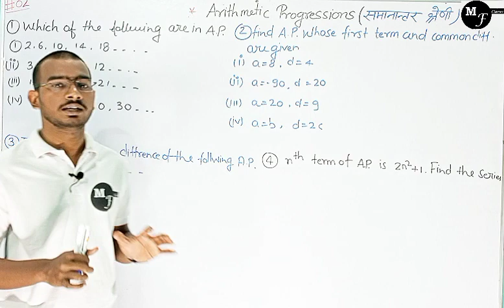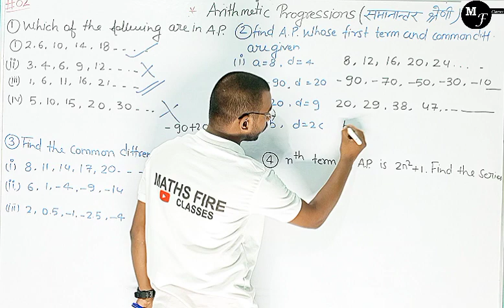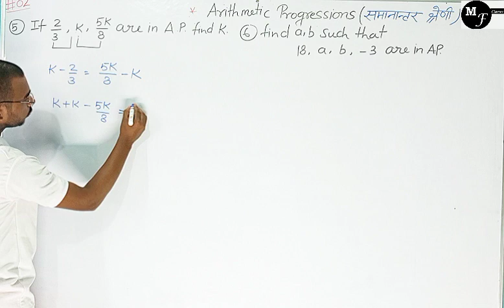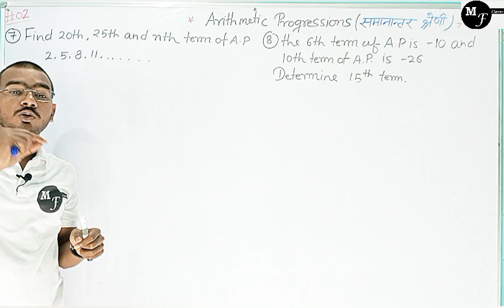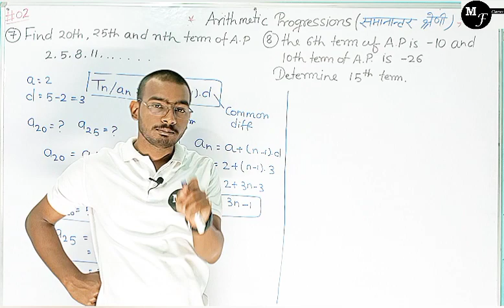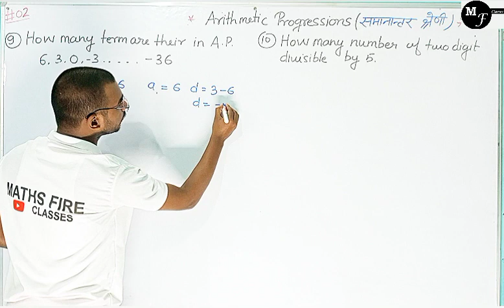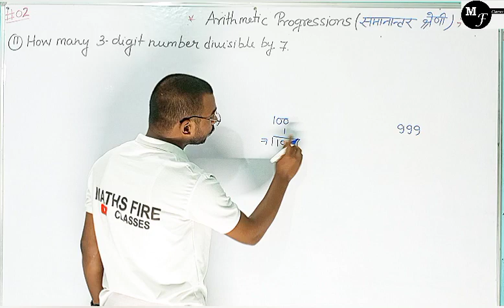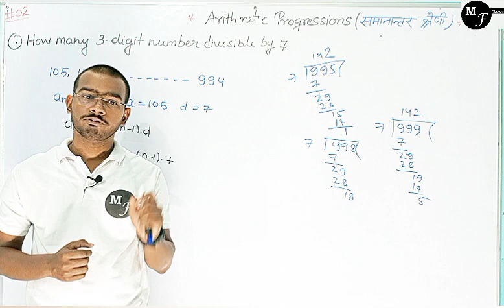Question Based on nth term of A.P. || Arithmetic Progressions, Important Question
for join our whatsApp group click